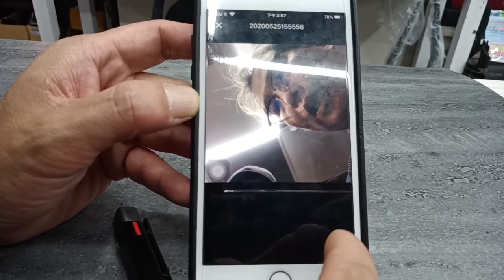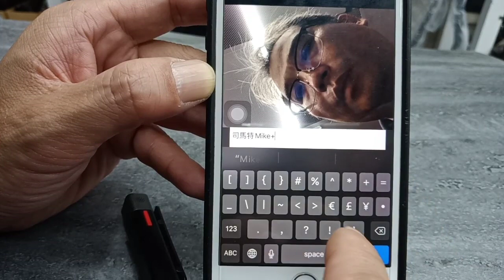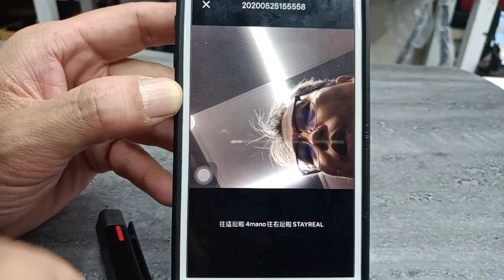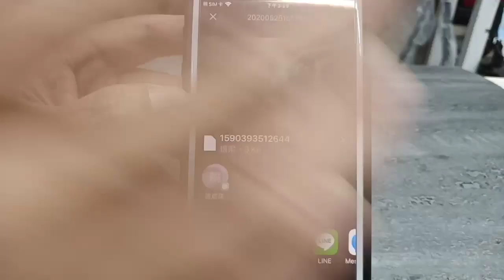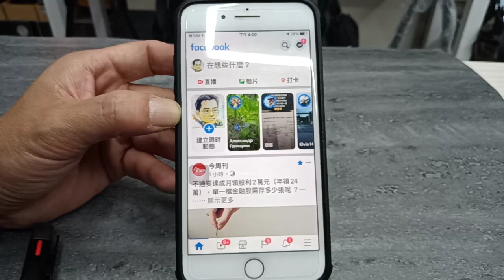斯馬特麥克普拉斯字幕修改方法 SmartMike+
◎好康優惠盡在怪機絲 LINE @:  @ggs666
◎GGS修圖軟體專屬連結 超強免費試用 85折優惠
◎歡迎國民旅遊卡選購